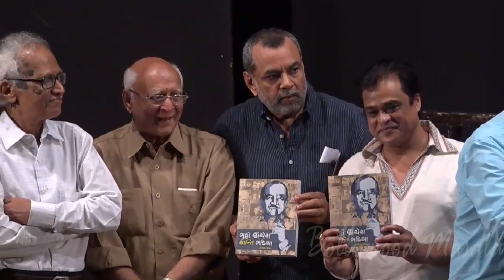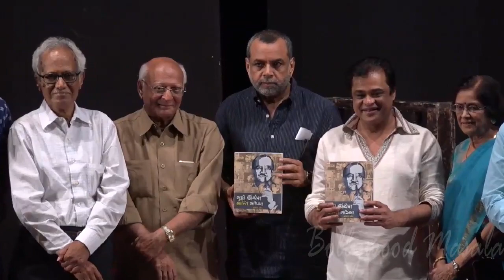Sanjay Chhel Book Mutthi Unchero Kanti Madia Launch By Paresh Rawal